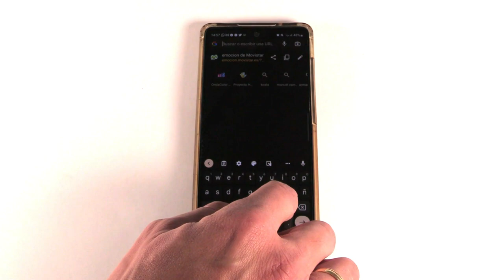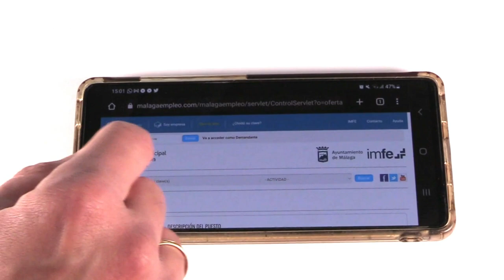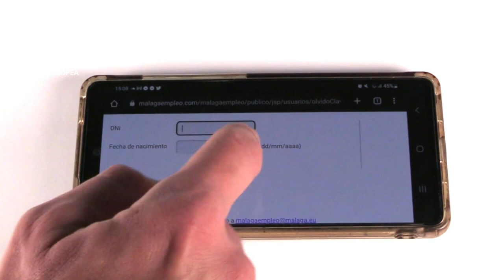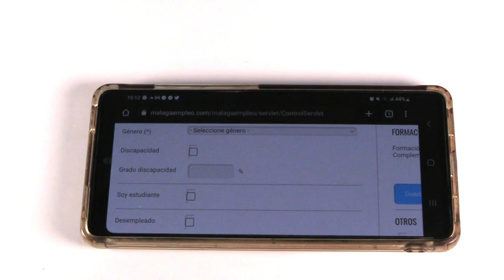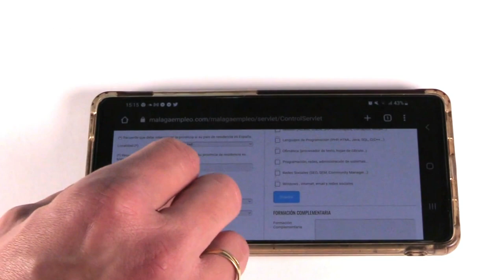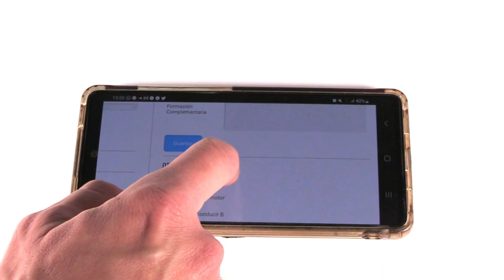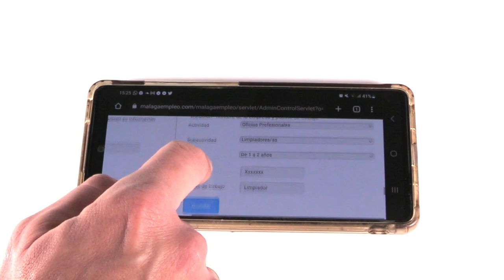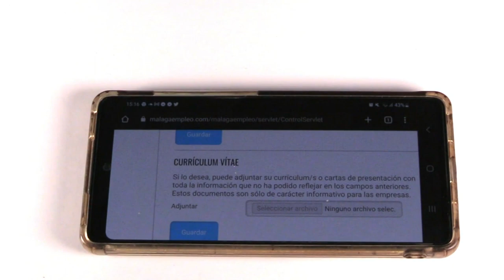Cómo usar Malagaempleo.com para buscar trabajo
Malagaempleo.com es uno de los sitios que recomendamos para encontrar trabajo. En este vídeo te explicamos cómo usar esa web y los principales errores 😉que comete la gente.

Este vídeo forma parte del proyecto Comunicambio en Palma Palmilla 21/22, iniciativa enmarcada en la Estrategia Regional Andaluza para la Cohesión e Inclusión Social; cofinanciada por la Consejería de Inclusión Social, Juventud, Familias e Igualdad de la Junta de Andalucía y Fondos Europeos en Andalucía.